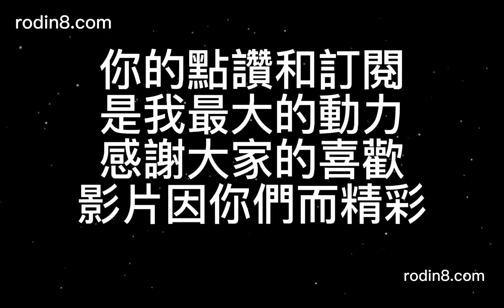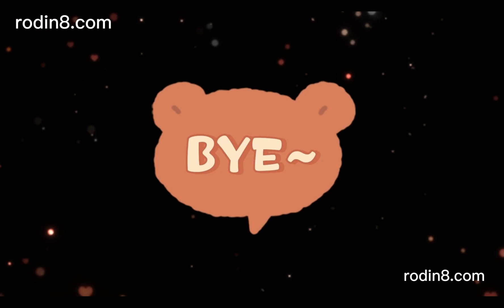(三開)山水畫/國畫/水墨畫/靠山畫/陳文彬作品-7羅丹畫廊)含框66X91公分(100％手繪)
山居圖是一幅富有詩意的國畫，它描繪了一個清幽祥和的山居景象，將人們的生活與大自然融為一體。畫中，一座小房子建在山坡上，前面有一條清澈的小溪，溪水穿過石隙，流淌而下，一座古色古香的小橋連接兩岸的美景,遠方一道瀑布流淌而下,瀑布在陽光下，水珠閃爍，彷彿有一條閃亮的銀帶懸在山谷之間，美不勝收。水流從高處落下，白色的水珠形成一朵朵如同棉花般柔軟的水煙，夾雜著微弱的水聲，仿佛一首天籟之歌，令人心曠神怡。瀑布邊綠樹叢生，鳥語花香，整個景象美不勝收，讓人沉醉其中，感受大自然的神奇魅力。房子後面是一片茂密的樹林，松樹挺拔，櫻花盛開，點綴了整個山林。
房子內部是兩位文人雅士，他們坐在房裡聊天，品茶賞花，享受山居生活的悠閒。他們看著窗外的景色，看著櫻花盛開的樹林，聆聽流水瀑布的聲音，感受著大自然的美妙。
這幅山居圖呈現了一種寧靜而恬淡的生活方式，表達了人與自然和諧相處的美好理念。在這樣的環境中，人們能夠感受到大自然的力量，與自然共存共生，充分體驗到生命的真諦。山居圖不僅是一幅畫作，更是一種生活的態度，它讓人們重新認識世界，找回內心的寧靜和平靜。
如果你也想擁有這樣一幅清幽的山居圖，那麼這幅國畫絕對是你的不二之選。它將為你帶來一份寧靜和恬淡，讓你在繁忙的都市生活中感受到大自然的美好。讓我們一起擁抱自然，享受生活。
(三開)山水畫/國畫/水墨畫/靠山畫/陳文彬作品-6羅丹畫廊)含框66X91公分(100％手繪)
羅丹畫廊唯一官網PCHOME商店街可線上訂購
水墨畫目錄
☆歡迎網上訂購或至門市部看實品參觀選購，或洽本公司客服人員謝謝您！
☆☆服務時間：10:30~22:00(國定例假日公休)
☆電 話：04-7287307 預約專線:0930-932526
☆門 市：彰化市自強南路35號~~